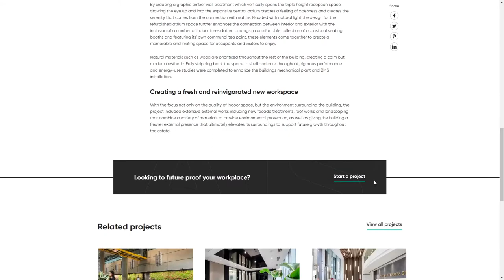AIS Interiors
AIS Interiors By Impact Media From UK
AIS are a leading global workplace design and delivery organisation, using their expertise in workplace strategy, design and delivery to transform the way people work.